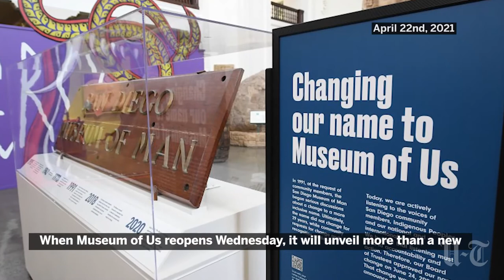Arts in the time of COVID | April 29th, 2021